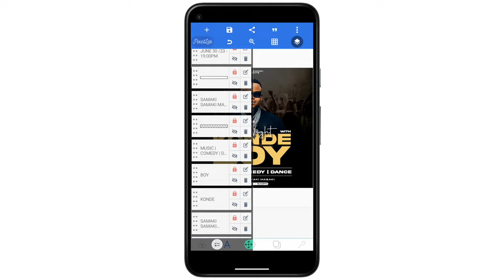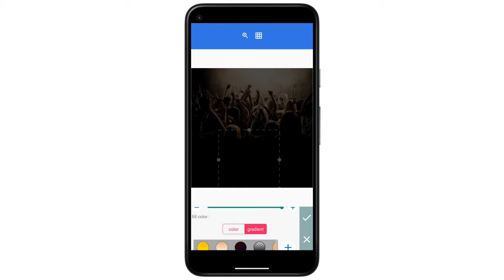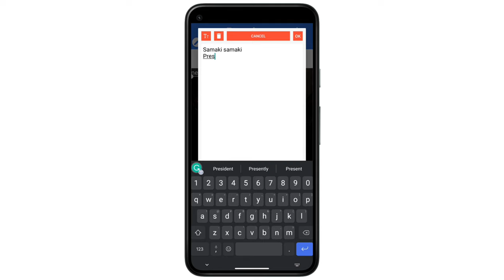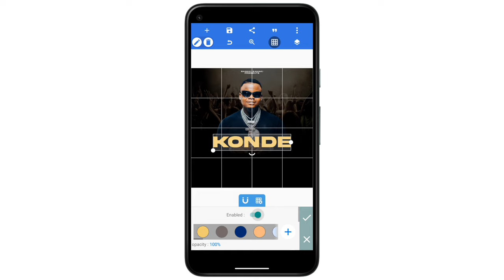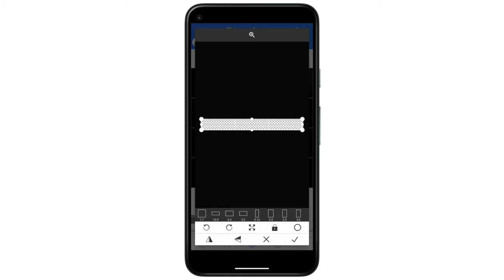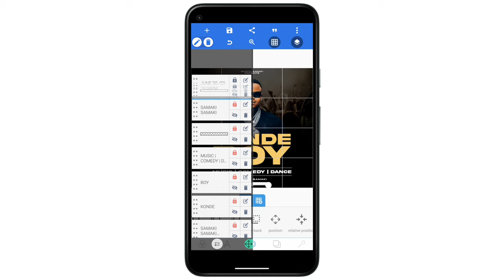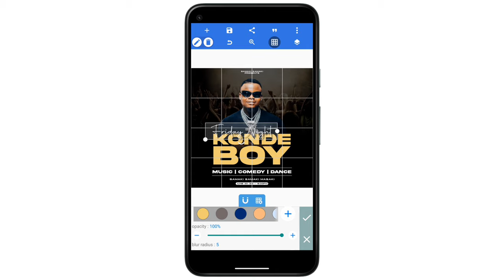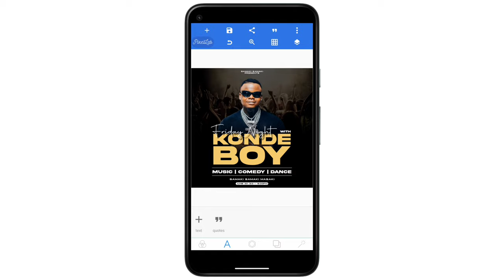Jinsi Ya Kuedit Poster Kwakutumia Sim - Poster Editing on Android Using PixelLab - PixelLab Tutorial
Jinsi ya Kuedit Poster kwa Kutumia Simu

      👉Steelfish
      👉MADE Outer Sans

Katika video hii, nitakueleza jinsi ya kuedit poster kwa kutumia simu yako. Kuedit poster kunaweza kuwa jambo rahisi na lenye kufurahisha, na kwa msaada wa programu za uhariri wa picha zinazopatikana kwenye simu, unaweza kubadilisha poster yoyote kuwa kazi ya sanaa yenye kuvutia.

Hatua ya kwanza ni kupakua programu ya uhariri wa picha kwenye simu yako. Kuna chaguzi nyingi zinazopatikana katika maduka ya programu kama App Store au Google Play. Baadhi ya programu maarufu za uhariri wa picha ni Adobe Photoshop Express, Canva, au Snapseed. Chagua moja ambayo inalingana na mahitaji yako na upakue kwenye simu yako.

Baada ya kupakua na kufungua programu ya uhariri wa picha, chagua chaguo la kuanza mradi mpya au chagua picha ya poster uliyo nayo tayari. Kwa mfano, unaweza kupiga picha ya poster au kutumia picha iliyopo kwenye kumbukumbu ya simu yako.

Programu ya uhariri wa picha itakuwa na zana mbalimbali za kubadilisha na kuboresha picha yako. Unaweza kurekebisha mwangaza, kontrasti, rangi, na kufanya marekebisho mengine kulingana na upendeleo wako. Pia, unaweza kuchagua kati ya filters na athari mbalimbali za kuongeza ubunifu wa poster yako.

Kama unataka kuongeza maandishi au michoro kwenye poster yako, programu nyingi za uhariri wa picha zinakuwezesha kufanya hivyo. Chagua chaguo la kuongeza maandishi na andika ujumbe au habari unayotaka kuonyesha. Unaweza kuchagua fonti tofauti, ukubwa, rangi, na mitindo ya maandishi ili kuboresha muonekano wa poster yako.

Baada ya kumaliza kuedit poster yako, unaweza kuihifadhi kwenye simu yako au kuisambaza kwa njia ya kuchapisha au kushiriki kwenye mitandao ya kijamii. Kwa kawaida, programu za uhariri wa picha zitakuwa na chaguo la kuhifadhi kazi yako kwenye kifaa chako kwa ubora na ukubwa unaofaa.

Kwa hiyo, hii ilikuwa njia rahisi ya kuedit poster kwa kutumia simu yako. Kwa kujifunza na kuzoea, utaweza kubadilisha na kuunda poster zilizo na athari za kitaalamu na ubunifu. Jaribu programu mbalimbali na ujifunze kupitia majaribio na mazoezi. Furahia uhariri wako na kushare

00:16 show
01:25 logo
03:55 intro
04:45 design